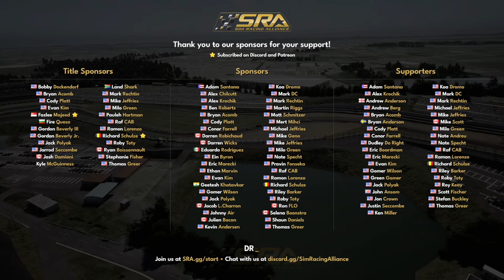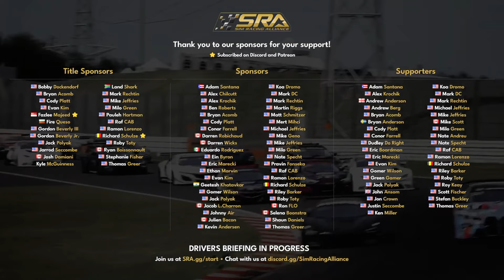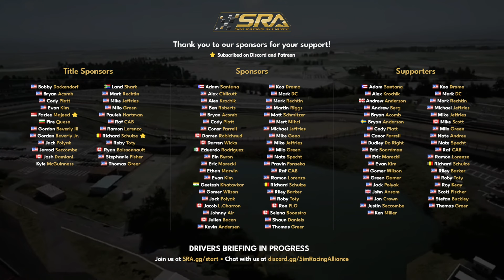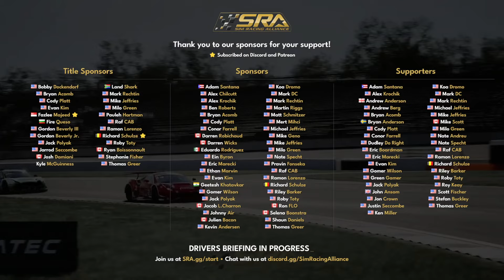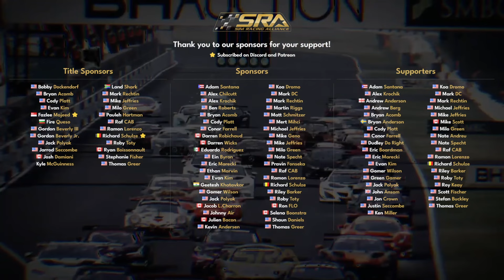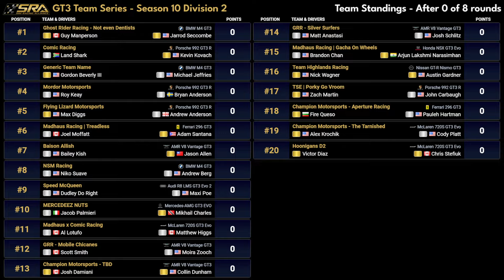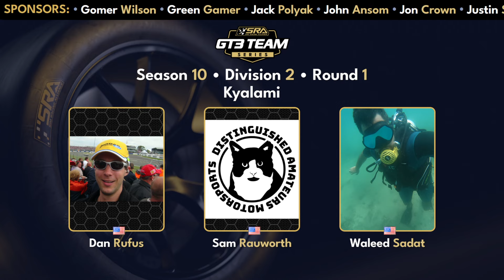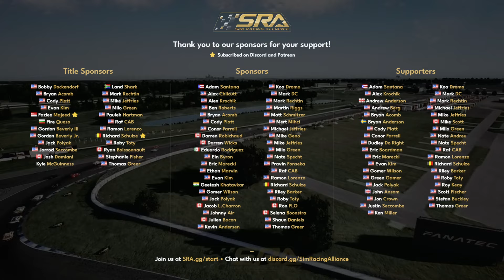SRA | S10 R1 | D2 | Kyalami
Sim Racing Alliance (SRA) – NA ACC PC League

We are a North American based Sim Racing Community! Join up for a well run and organized ACC League Community! We are very beginner friendly and make it easy to race with us. This is a tightknit community on the rise, and our events have great participation!

We have several ways to get involved and start racing!
All series start at 9PM EST / 6PM PST.

1. Tuesday/Wednesday GT3 Team Series –
The reason we play ACC…competitive GT3 racing. This our main series featuring 60-minute races split into six Divisions. Divisions 1, 4 & 5 race on Tuesdays. Divisions 2, 3 & 6 race on Wednesdays. All Divisions race at 9 PM EST on their respective days in private servers. Each Division is divided into two splits: Gold and Silver. This is a Team and Drivers’ series; teams are made up of two drivers both racing on track at the same time. No matter your pace, you will find on-track battles for position throughout your respective split!

2. Saturday Endurance Special Events –
The Endurance Race…a grueling display of consistency and pace! This will be an ongoing special event series that will be scheduled throughout the year. Race details will vary by event, but expect teams between one and four drivers without Division restrictions and races between 3-12 hours long!

3. Exhibition Races –
This is our pickup and race category. We host planned Exhibition events, but we will also hold impromptu races. This will range from quick sprint races on multiple tracks, to unique themed events. This is where the community can enjoy the world of sim-racing together without the pressure of points or officially sanctioned events.

Join the alliance; see you on track.